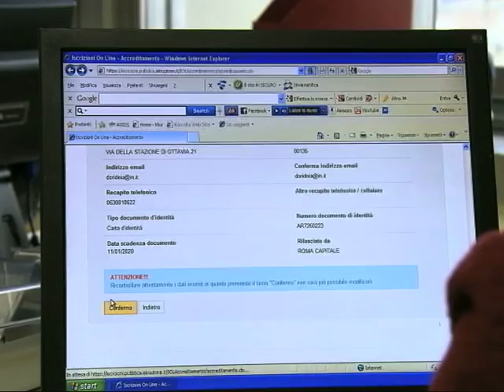Uil Scuola - Acquario Romano 8 maggio 2013